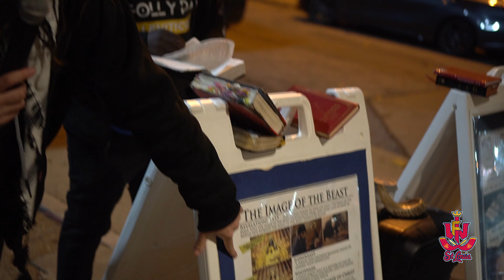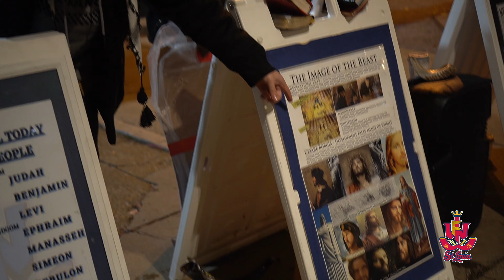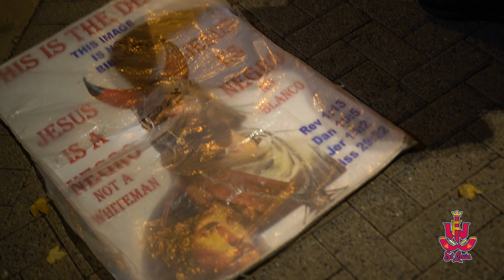ISLAM VS HEBREW ISRAELITES...WHATS THE TRUTH⁉️